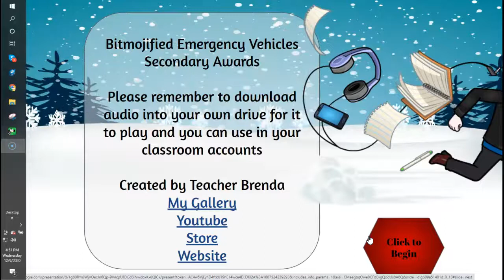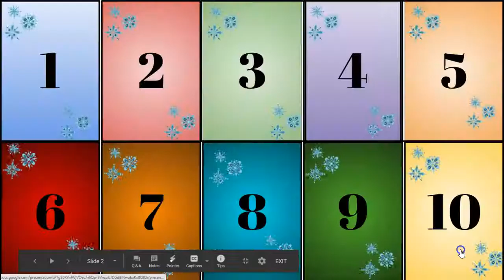Bitmojified Emergency Vehicles Secondary Awards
View my Library